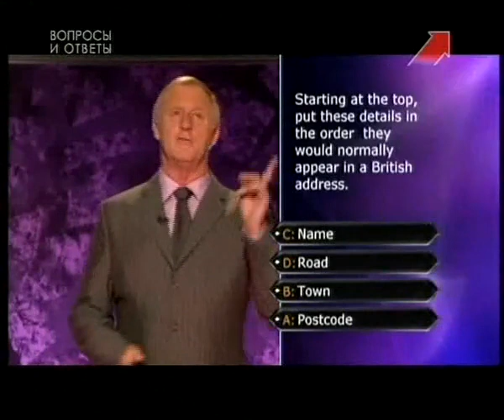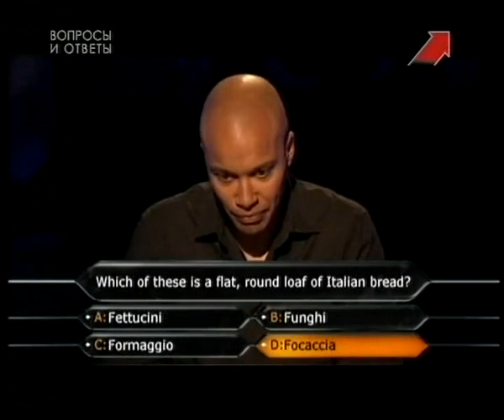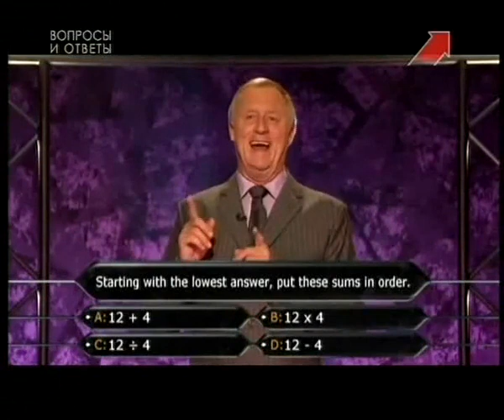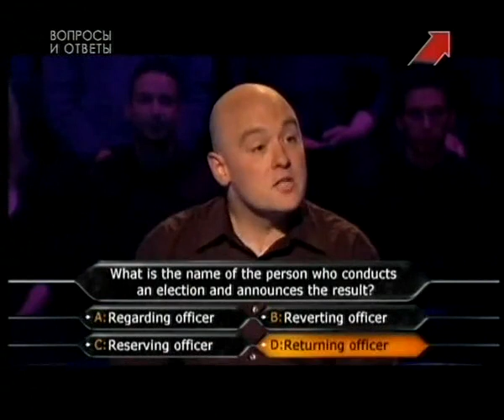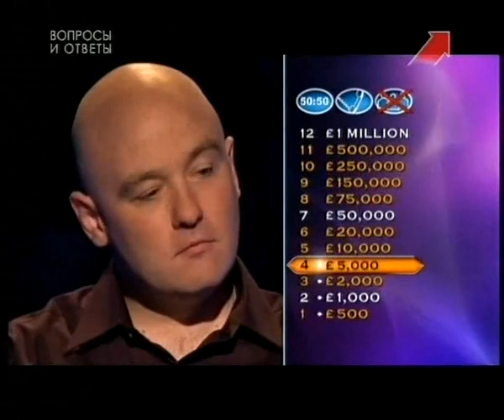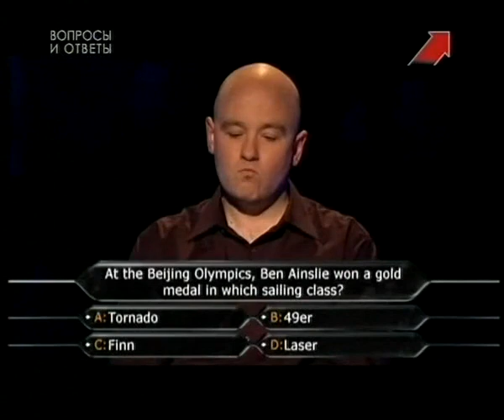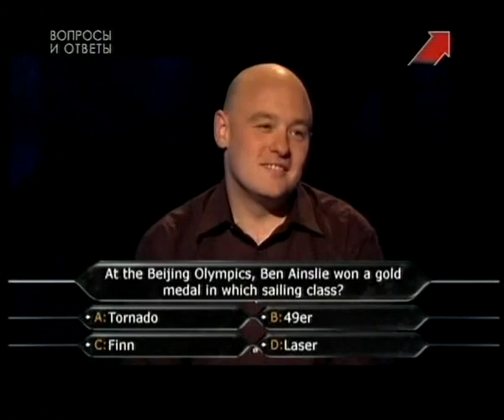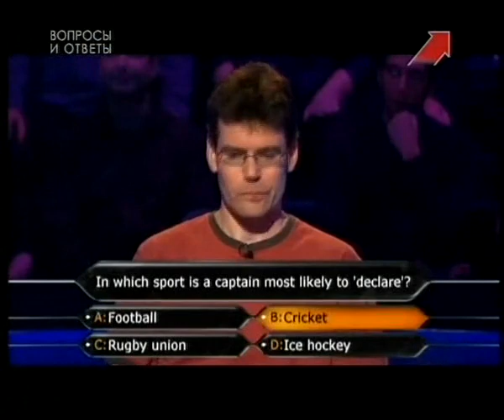Who Wants To Be A Millionaire? (UK) (18.11.2008) (in Russian Language)